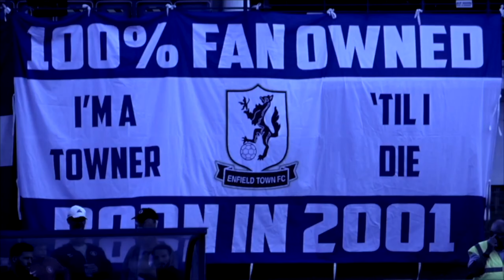POST-MATCH | Wingate & Finchley 1-4 Enfield Town | Steve Conroy - 1st Team Coach | 31/10/23